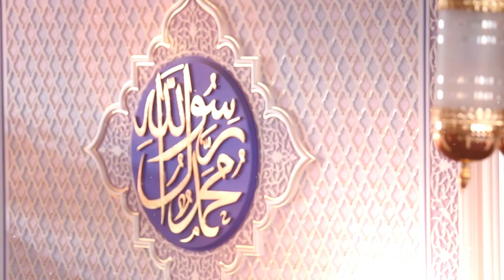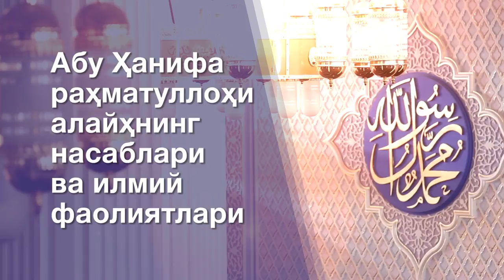03. Абу Ҳанифа раҳматуллоҳи алайҳнинг насаблари ва илмий фаолиятлари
"Имоми Аъзам" туркум суҳбатлар

Абу Ҳанифа раҳматуллоҳи алайҳнинг насаблари ва илмий фаолиятлари